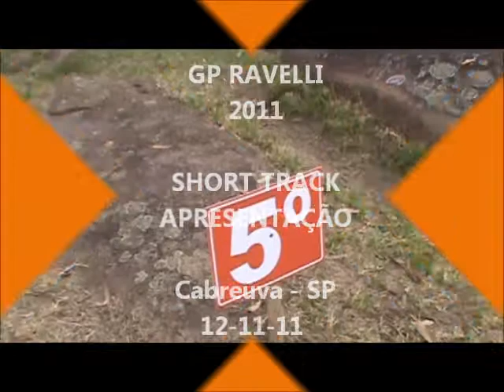Short Track Apresentação - GP RAVELLI 2011 - Cabreúva - SP